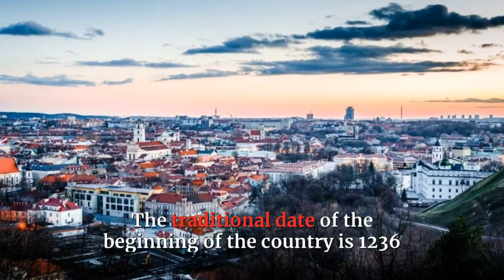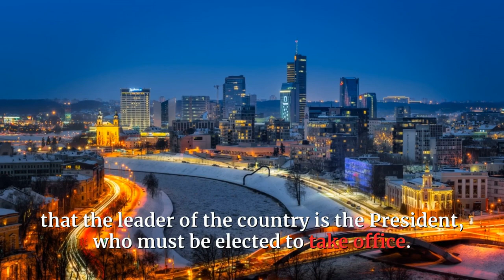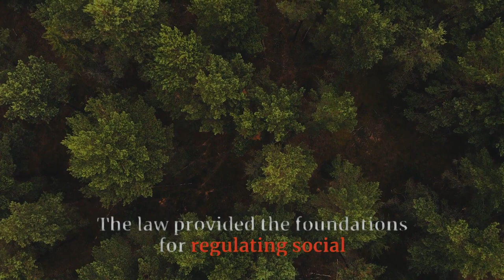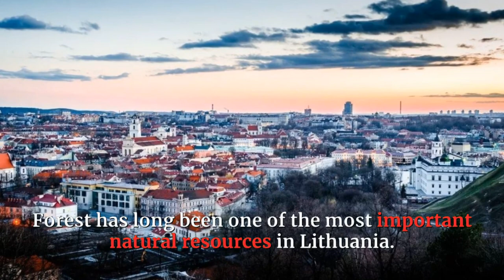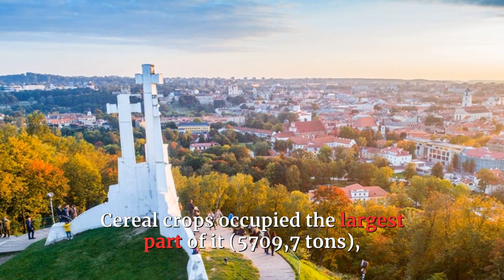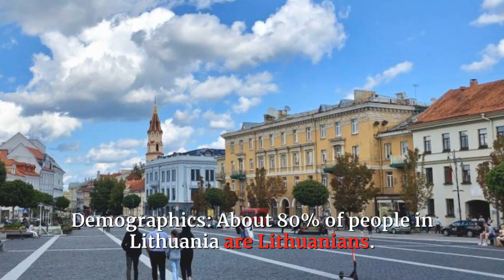LET'S GET LEARNING LITHUANIA IN ALL ITS DETAILS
This video is about LITHUANIA

Lithuania is a country in northern Europe on the eastern shore of the Baltic Sea. Lithuania is a member of the European Union, NATO, and several other organizations.

About 3,000,000 people live in the country. The official language is Lithuanian which is spoken by more than 82% of the people. Vilnius is the capital and largest city.

The colors of the Lithuanian flag are yellow (at the top), for the sun, green (in the middle), for the fields, and red (at the bottom), for the blood of Lithuanians fighting for its independence.